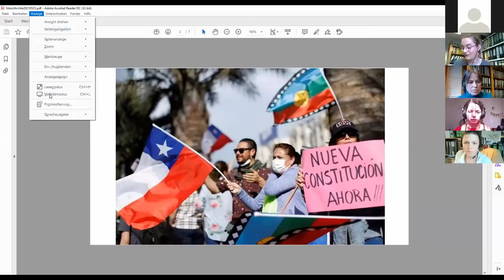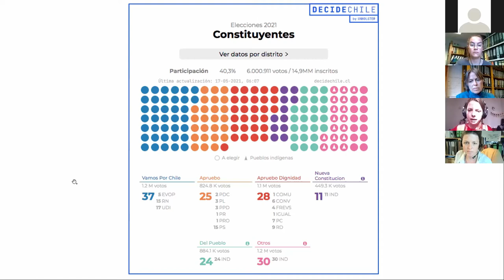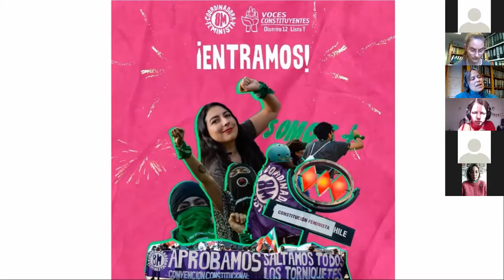Chile: Die Revolte und der Weg zur neuen Verfassung - Veranstaltungsauszüge vom 25.5.2021 (45min/UT)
Ausschnitte (45 min, hier mit Untertiteln) aus der Diskussion vom 25. Mai 2021 mit

Eine Veranstaltung von Bildungswerk Berlin der Heinrich-Böll-Stiftung, Nachrichtenpool Lateinamerika (NPLA), Forschungs- und Dokumentationszentrum (FDCL), Lateinamerika Nachrichten, Cabildo Berlin.